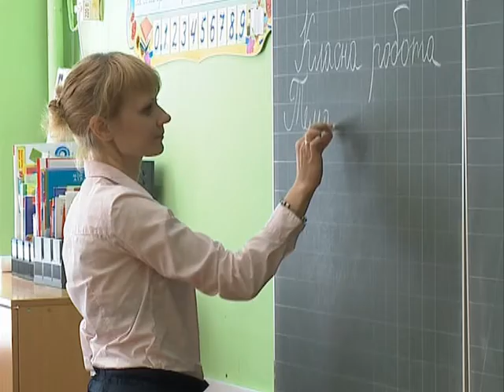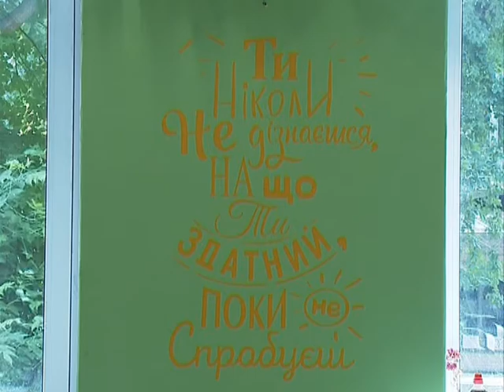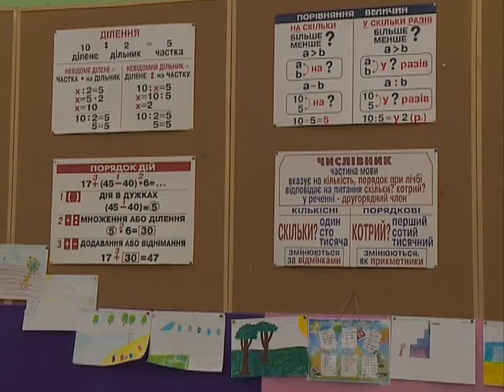МОЯ КОНСТИТУЦІЯ 25. Життєві історії. Юлія Нестеренко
Життєві історії 25 українців.

Телеканал РАДА відібрав символічно 25 людей з усіх куточків України - різного віку та професій, але однакових у бажанні жити у процвітаючій країні. У різноманітних життєвих долях - кожен із Вас упізнає себе. Адже усі герої прагнуть жити по совісті та за Законами держави. І усі мріють, аби головні права - на гідне життя, медичне обслуговування, освіту, житло, свободу пересування, тощо - обов’язково виконувались!